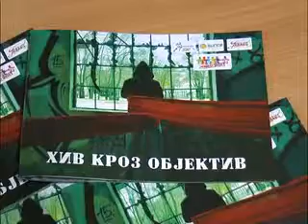DAN SEĆANJA NA PREMINULE OD SIDE - 15. MAJ